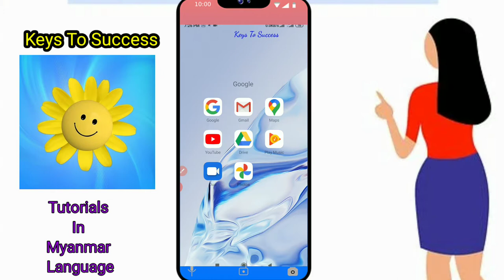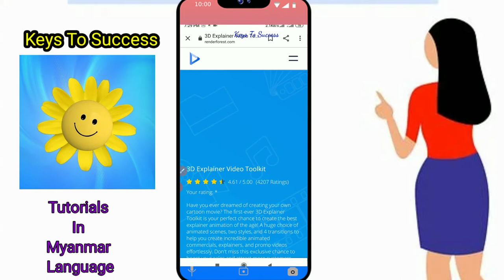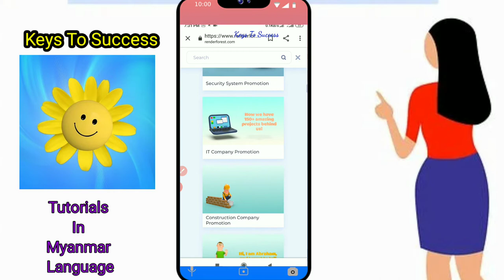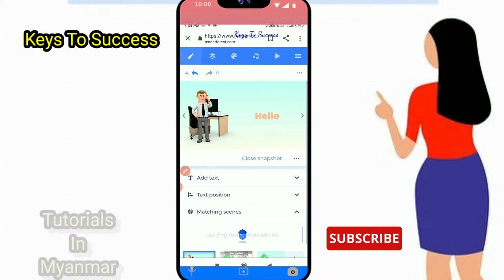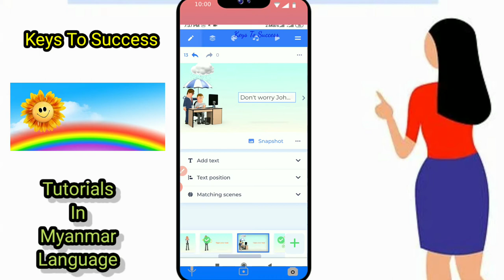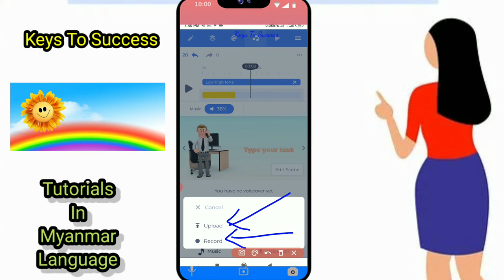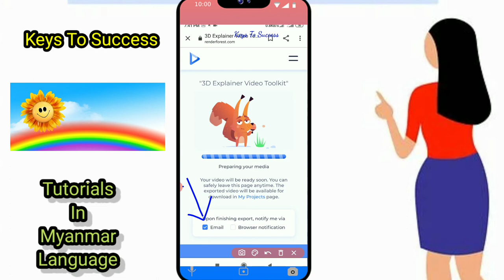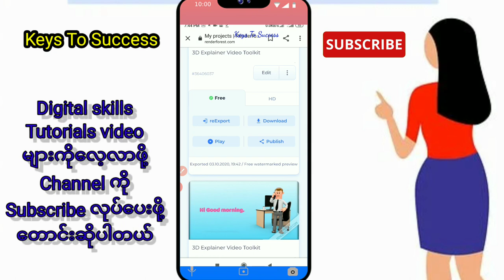2D, 3D & Whiteboard Animation video ဖုန်းဖြင့်ပြုလုပ်နည်း| Renderforest Tutorial 2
3D  Animation Video ပြုလုပ်နည်း 2 / Renderforest Tutorial

ဖုန်းဖြင့် Animation Video များပြုလုပ်နည်း Renderforest Tutorials

👍3D Animation Video ပြုလုပ်ရန်အတွက် Renderforest software ကို အခုပေးထားတဲ့ Link မှတဆင့်ဝင်ရောက် ချိတ်ဆက် အသုံးပြုပေးပါ။

☺️ယခု Link သည် Keys To Success ၏ affiliate program link ဖြစ်ပြီး Channel ကို Support လုပ်သည့်အနေဖြင့် ယခု Link မှတဆင့် Sign up လုပ်၍ Free account ပြုလုပ်ပေးဖို့ တိုက်တွန်းပါတယ်။ ထိုသို့ ပြုလုပ်ခြင်းဖြင့် မိတ်ဆွေတို့ဘက်မှ တစ်စုံတစ်ရာ ငွေကြေးသီးသန့်ထပ်မံ ပေးဆောင်ကျခံရခြင်းမရှိပဲ၊ အကယ်၍ လိုအပ်၍ premium version ဝယ်သုံးမည်ဆိုပါက ( ဝယ်ယူသူဘက်မှ အပိုမကုန်ကျပဲ company တွင်ဖော်ပြထားသော မူရင်းဈေးနှုန်း ခံစားခွင့်အတိုင်း)ရမည်ဖြစ်ပြီး Keys To Success အနေဖြင့် company ဘက်မှပေးသော အခကြေးငွေအနည်းငယ် small amount of commission ကိုသာရမည်ဖြစ်ပါသည်။

👍ပြုလုပ်နည်းကိုလည်း Keys To Success channel တွင် အသေးစိတ်ဝင်လေ့လာနိုင်ပါတယ်။

Keys To Success - Tutorials In Myanmar Language channel တွင် Animation Video ပြုလုပ်နည်းများကို ကွန်ပျူတာဖြင့် ပြုလုပ်နည်းများအပြင်၊ ဖုန်းဖြင့်ပြုလုပ်နည်းများကိုပါ video tutorial များဖြင့် စတင်ချိတ်ဆက်နည်းမှစ၍ တစ်ဆင့်ချင်း ရှင်းပြထားပါသည်။

ဖုန်းဖြင့် Animation Video ပြုလုပ်နည်းအပြင် ၊ ဖုန်းဖြင့် video editing ပြုလုပ်နည်းများကိုပါ ပေါင်းစပ်အသုံးပြုနိုင်ရန် ရှင်းပြထားပါသည်။

ယခု channel တွင် 2D Animation, 3D Animation, Whiteboard Animation Video ပြုလုပ်နည်းများ၊ video editing ပြုလုပ်နည်းများအပြင်၊ အသုံးဝင်မည့် Digital Skills tutorial video များကို စုံလင်စွာ ရှင်းပြပေးနေတာမို့ channel ကို Subscribe ပြုလုပ်ပေးထားပြီး၊ video အသစ်တင်တိုင်းသိရှိနိုင်ရန် အချက်ပေးခေါင်းလောင်းကိုပါ နှိပ်ထားပေးဖို့ ဖိတ်ခေါ်အပ်ပါတယ်။

သိလိုသော video များကို channel သို့ဝင်ရောက်၍ video ကိုနှိပ်၍လည်းကောင်း၊ playlist ကိုနှိပ်၍ လည်းကောင်းရှာဖွေလေ့လာနိုင်ပါသည်။

သိလိုသော အချက်များရှိပါက comment မှ တဆင့်မေးနိုင်ပါတယ်။

ယခု Tutorial 2တွင် Randerforest ဖြင့် 3D Animation Video ပြုလုပ်နည်း အပ်ုင်း ၁ ကိုရှင်းပြထားပါသည်။ Tutorial များကို နံပါတ်စဉ်အတိုင်းလေ့ာခြင်းဖြင့် ကိုယ်တိုင် ကျွမ်းကျင်စွာ လိုက်လုပ်နိုင်မှာပါ။

📌Channel တွင်တင်ထားသော video link များ